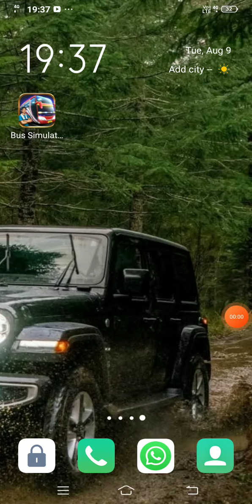bus simulator manual gear like aur subscribe please